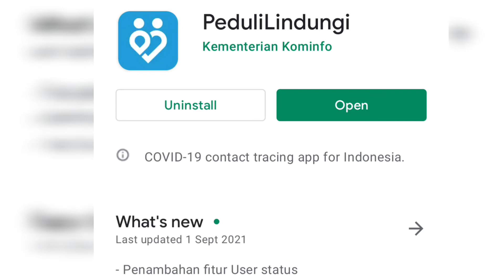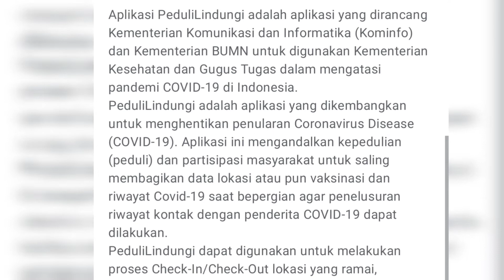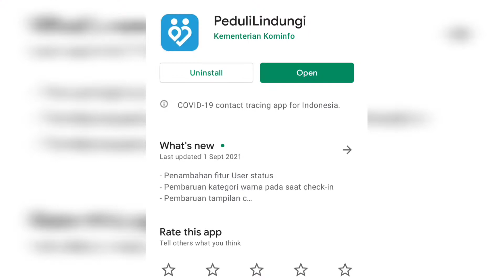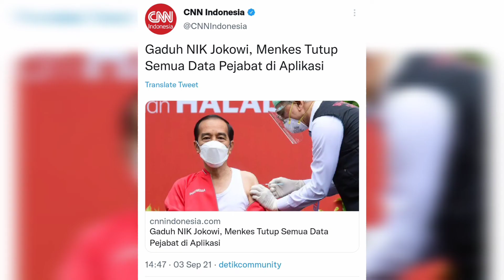Bocor Info Sertifikat Vaksin Presiden Joko Widodo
Bocornya Sertifikat Vaksin Presiden Joko Widodo

Menteri Kesehatan (Menkes) Budi Gunadi Sadikin memastikan pemerintah telah menutup semua data para pejabat terkait informasi dalam aplikasi pedulilindungi. Langkah pemerintah diambil usai gaduh akses terhadap NIK Presiden Joko Widodo yang digunakan untuk mengakses sertifikat vaksin di situs tersebut.

"Sejak tadi malam sudah terinfo soal ini (akses terhadap NIK Presiden Jokowi). Sekarang sudah dirapikan. Data para pejabat ditutup," ujar Menkes dalam konferensi pers di Polda Metro Jaya, Kamis (3/9).